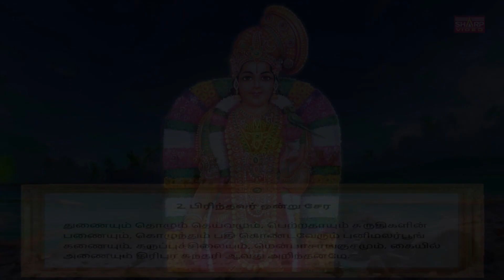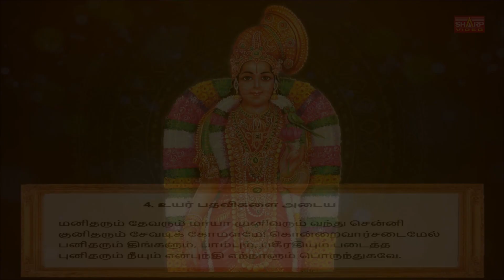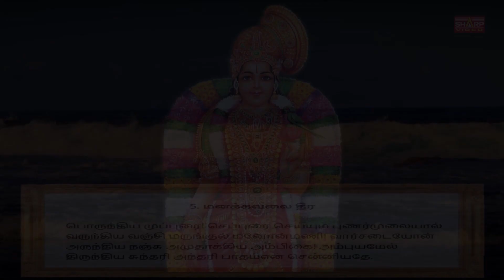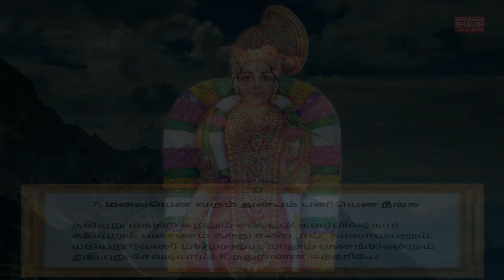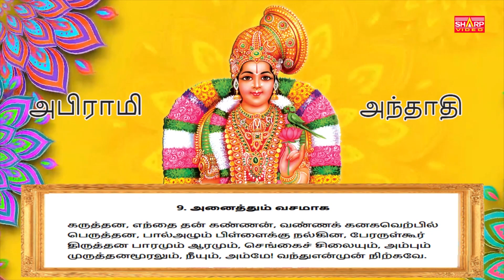TOP 10 அபிராமி அந்தாதி அபிராமி பதிகம் பாடியவர் பாம்பே சாராதா ABIRAMI ANTHATHI lyrics PART1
Abhirami Anthadhi(Tamil: அபிராமி அந்தாதி, Apirāmi antāti) is a Tamil collection of poems sung on goddess Abhirami resided in Thirukkadaiyur Amirtaghatesvarar Sivan Temple, situated in Tamil Nadu, India. This poetry was composed by Abhirami Bhattar lived in 18th century CE, a contemporary to Serfoji I of Tanjore.[1]
Published on Oct 2012
Tamil Devotional Amman Song on Abirami Anthathi & Abirami Pathigam
Sung by  Bombay saratha produced by SHARP VIDEO